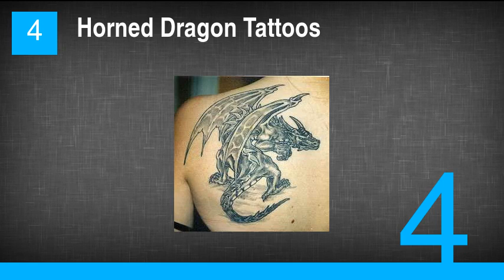Dragon Tattoos And Designs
1. Chinese Dragon Tattoos
2. Celtic Dragon Tattoos
3. Japanese Dragon Tattoos
4. Horned Dragon Tattoos
5. Yellow Dragon Tattoos
6. Earth Dragon Tattoos
7. Spiritual Dragon Tattoos
8. Tribal Dragon Tattoos